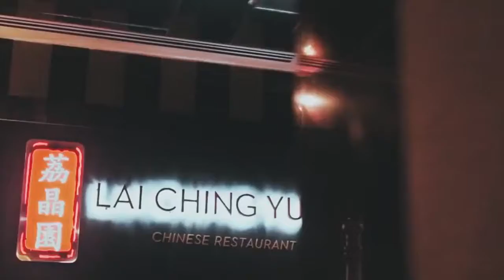Venue Announcement - Asia Security Conference & Exhibition | Grand Millennium Kuala Lumpur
We are pleased to announce that Asia Security Conference & Exhibition | High Security Printing & Brand Protection will be held in Grand Millennium Kuala Lumpur on the 11th & 12th of March, 2020.

Grand Millennium Kuala Lumpur is strategically located in the heart of Bukit Bintang, Grand Millennium Kuala Lumpur is an international five-star hotel that is nestled within the luxuries of the city’s fascinating Golden Triangle. Adjacent to the popular Pavilion Kuala Lumpur shopping mall.